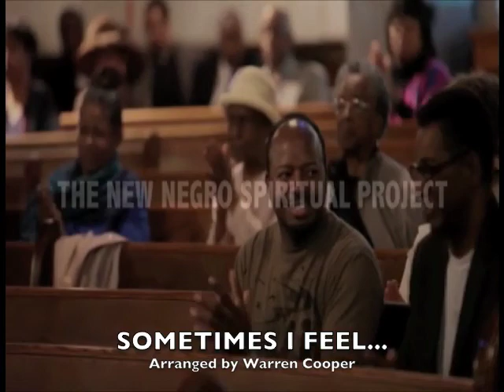WARREN COOPER - SACRED JAZZ - SOMETIMES I FEEL...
This is a performance of Warren Cooper's arrangement of the Negro Spiritual "Sometimes I Feel Like A Motherless Child" - from THE NEW NEGRO SPIRITUAL PROJECT Collection - was presented in concert on Pentecost Sunday 2013 at the Camphor Memorial United Methodist Church in Philadelphia, PA USA.  It is performed by WARREN COOPER & THE SACRED JAZZ Featuring JAY FLUELLEN on Piano, TYRONE BROWN on Bass and VINCENT RUTLAND on Drums during the debut of THE NEW NEGRO SPIRITUAL PROJECT.  For full information about the Project and Sacred Jazz Ministry "Warren Cooper" style - go